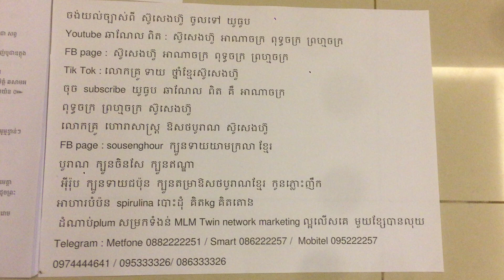មន្តគាថា​ស្នេហ៍​ គាថាសេ្នហ៍លក់ដូរ​ លោកគ្រូ​ទាយ​ ថ្នាំខ្មែរ​ ស៊ូសេងហ៊ួ​ បោះដុំថ្នាំខ្មែរ​ អាហារបំប៉នគ